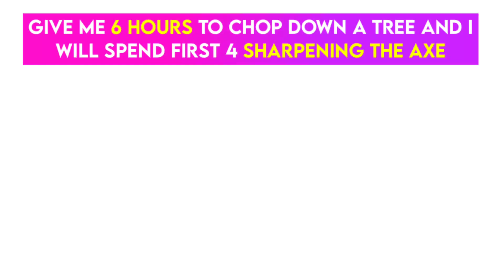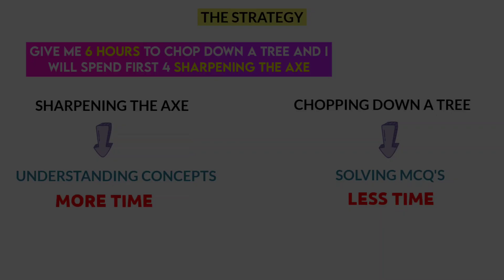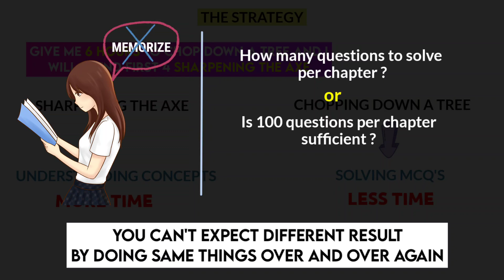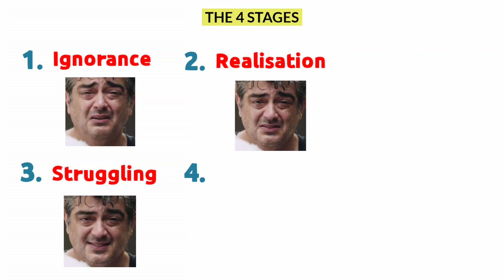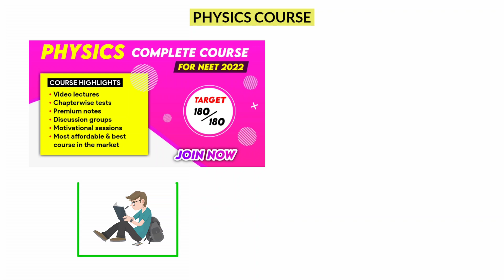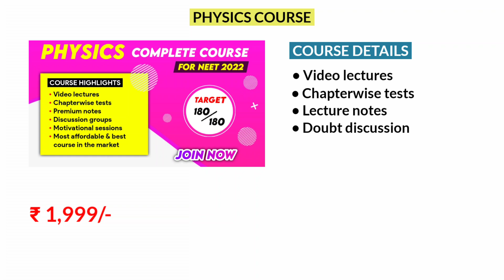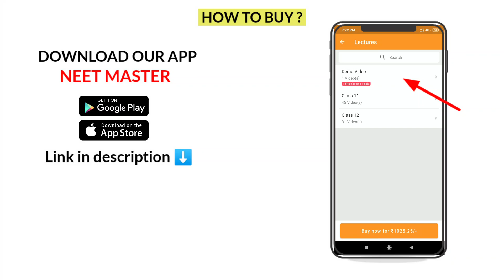Simple trick to crack NEET physics ! Score 160+ 💥💥 | Physics course 🤩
➤ Get our 𝗣𝗵𝘆𝘀𝗶𝗰𝘀 𝗰𝗼𝗺𝗽𝗹𝗲𝘁𝗲 𝗰𝗼𝘂𝗿𝘀𝗲 for NEET 2022🔥

➤ 𝗖𝗼𝘂𝗿𝘀𝗲 𝗛𝗶𝗴𝗵𝗹𝗶𝗴𝗵𝘁𝘀
• Video lectures [Both class 11 & 12]
• Chapterwise tests
• Premium notes
• Discussion groups
• Motivational sessions
• Most affordable & best course in the market.
• Taught from basics (Student friendly videos)
• Video type : Recorded
• Best faculty
• Student satisfaction 💯💯

Still why you are waiting for ?

Hurry up !! Offer valid only for 30 students !!

➡ 𝘽𝙞𝙤𝙡𝙤𝙜𝙮

➡ 𝘾𝙝𝙚𝙢𝙞𝙨𝙩𝙧𝙮

Textbook of inorganic chemistry O.P.Tandon
Textbook of organic chemistry O.P.Tandon

➡ 𝙋𝙝𝙮𝙨𝙞𝙘𝙨

1. NCERT at your fingertips
2. NEET champion
3. JEE Previous year questions for Arihant